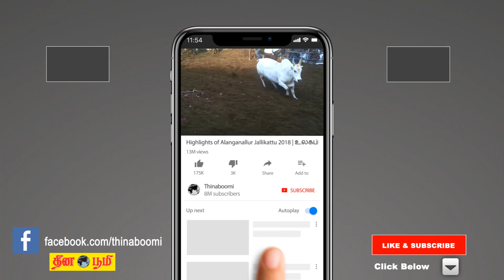15-11-2018 | இன்றைய ராசிபலன் | Indraya Rasi Palan | Today Rasi Palan in Tamil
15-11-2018 | இன்றைய ராசிபலன் | Indraya Rasi Palan | Today Rasi Palan in Tamil

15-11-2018 | இன்றைய ராசிபலன் | Indraya Rasi Palan | Today Rasi Palan in Tamil| Today Rai Palan in Tamil | Indraya Rasi Palan

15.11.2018 | இன்றைய நாள் எப்படி | What to do Today | Today Astrology | Horoscope | Astrology | Astrosign | Tamil Astrology | Tamil Horoscope | today jothidam | Horoscope | Astrology | Astrosign | Rasi Palan | Josiyam | Jathagam